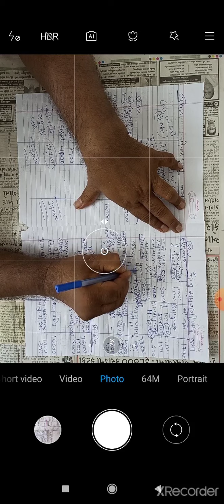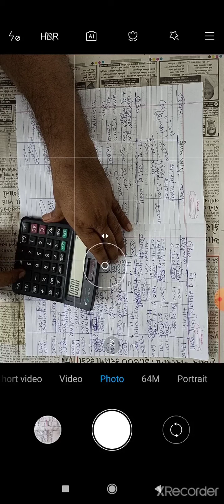Account 12th Commerce Chapter -2 Part -5